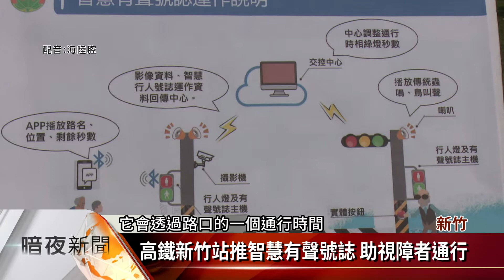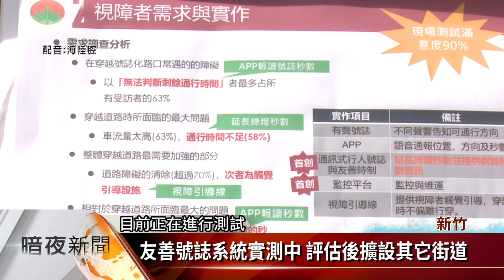高鐵新竹站推智慧有聲號誌 助視障者通行【客家新聞20210225】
為了打造無障礙交通環境，新竹縣交通旅遊處提出智慧交通安全警示系統計畫案，去年向交通部爭取經費補助通過後，便在高鐵新竹站周邊7個路口，裝設警示系統，當路口偵測到有民眾靠近，設備就會自動感應，觸動路口號誌延長行人通行秒數，還會出現語音播報，25日邀請視障朋友實測。